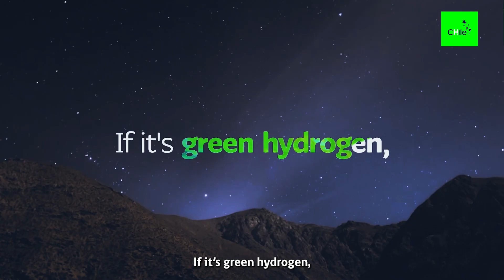Green Hydrogen in Chile: the future of sustainable energy begins here ⚡🇨🇱 | Marca Chile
If it’s green hydrogen, the world begins with Chile ⚡

Our country is committed to a more sustainable future, promoting the development of GreenHydrogen as a driver for innovation and responsible growth. By 2030, we project having the lowest production costs in the world, strengthening our position as a global clean energy leader. 👏🔋

With unique natural resources, strong public–private partnerships, and a firm commitment to sustainability, Chile is building a cleaner, more responsible future for the planet.

👏 Discover why the future of clean energy begins in Chile.